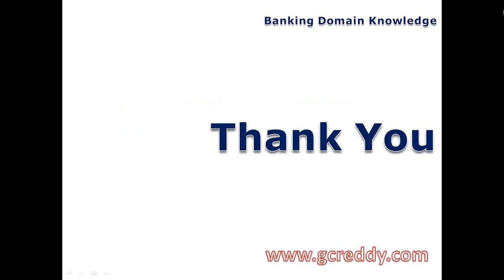Banking Domain Knowledge for Software Professionals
In this session I am going to explain Banking Software Projects, not the basics of
Banking Domain, means what is Banking?, Types of Bank Accounts, Types of Banks,
Types of Deposits, and Types of Bank Loans etc..., that I will explain in another

Domain means an Area, in our Information Technology point of view, Domain means,
project Business Area, ex: Banking, Insurance, ERP, Healthcare, Telecom, Ecommerce,
Retail Market, Logistics etc...

Banking is one the important area in Software Development, in Baking we have
several business operations that require different types of Software Applications.

In this Session, I going to explain Indian Banking Software Applications, some
features may vary from one country to another...

1. What are Important Banking Software Applications?

• Core Banking System
• ATM Banking
• Internet Banking System (Online Banking.
• Mobile Banking System
• Forex Management
• Treasury Management System (Treasury Management for Banks.
• Asset Liability Management System
• Financial Management System
Etc...

2. What is Core Banking System?

Core Banking System automates Banking branch business operations, covers Retail
and Corporate Banking Services.

It provides Software solution for General Ledger, Accounts Management, Deposits,
Loans, Advances, Bills, Clearing, Sundries (Normal-Accounting., Safe-Deposit-Lockers,
Safe-Custody-Items and Transaction-Process Etc...

3. What are Important Modules in Core Banking System?

• Master Data
• General Ledger
• Accounts Management
• Deposits
• Withdrawals
• Loans
• Transaction Process
• Advances
Etc...

4. What is ATM Banking System?

ATM (Automatic Teller Machine. Banking System is connected to a network, that
offers basic banking functions to users (access to bank account (balance, bank
transfers. and retrieval of money etc.

Important Functional Features:

• Balance Enquiry
• Money Withdrawals
• Bill Payments
Etc...

5. What is Internet Banking System?

Internet Banking System integrates the various levels of interactions between the
bank and its customers and provides the customers of the bank with the necessary
interface to avail banking services on Net.

Internet banking helps the customers of a bank to access their account from
anywhere in the world. It helps the bank to handles the customer requests more
efficiently and effectively and saves lot of time for the customer.

6. What are Important Functional Features of Internet Banking?

• Balance Enquiry
• Bill Payments
• Statement of Account
• Stop cheque requests
• Cheque book requests
• Reporting of loss of ATM cards
• Previous transaction report
• Cheque payment status
• Stop payment status
• Transfer of funds from one account to another
• Information services
• Interest rate for various deposit schemes and loan schemes
• Product features of various bank products
• Branch listing etc.,

7. What is Mobile Banking System?

Mobile Banking System is a mobile banking solution. It allows transactions through
WAP enabled mobile phones and also using SMS.

It helps the customers to access their account from anywhere using the mobile phone. There is no need to have a computer or an internet connection. This will facilitate access to the account even when the customer is traveling or when he is in a location where required facilities are not available. The same transaction can be carried by SMS. Wireless Application Protocol (WAP. technology allows secure, on-line access of web using mobile devices whereas in the case of SMS (short messaging service. technology, there is a time lag in communication.

8. What are Important Functional Features of Mobile Banking?

• Balance Enquiry
• Stop cheque requests
• Cheque book requests
• Reports loss of ATM card
• Previous transaction report
• Cheque payment status
• Transfer of funds Etc...
Banking Projects

9. What is Forex Management System?

Forex Management System is used to automate the foreign exchange (Forex. operations
 of bank branch (Category 'B' and Category 'C'..
It enables the bank to deal with the complexities of the business of foreign
exchange with ease.

10. What is Treasury Management System?

Treasury Management System provides an efficient Integrated Treasury Management
System to banks. This system is seamlessly integrated with Core Banking System.
It can be deployed as an independent as well as add-on module with the existing
system.

11. What is Asset Liability Management System?

Asset Liability Management System is a risk management tool that helps bank's
management take investment / disinvestment decisions, maintain the required
statutory liquidity ratio (SLR., credit reserve ratio (CRR. and other ratios
as per Reserve Bank of India (RBI. guidelines.